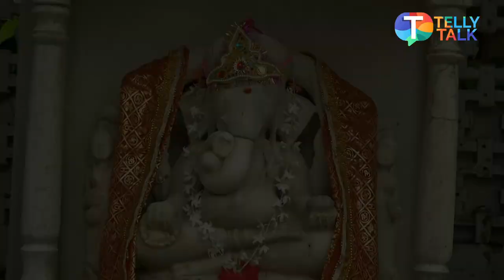Yash Birla gives a TOUR of his historic temple and talks about his family traditions | Exclusive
Yash Birla gives a tour of his historic temple in the house. He speaks about his old family traditions and how many idols of Gods are there in his temple. He also reveals the significance of the idols. Listen in to know the full scoop!